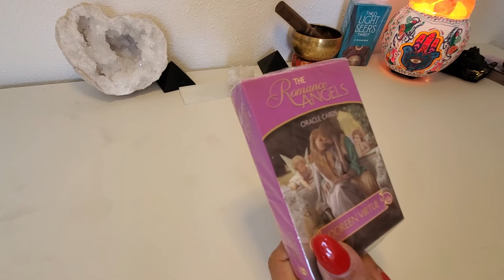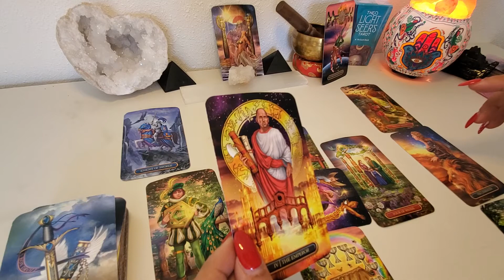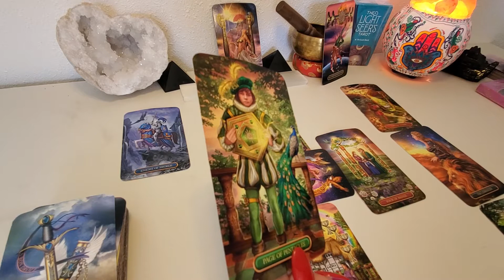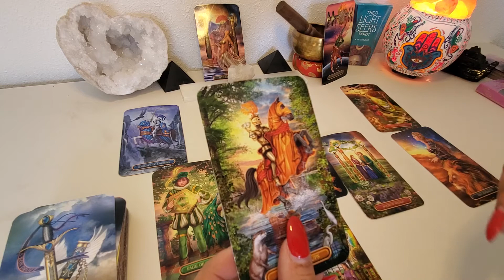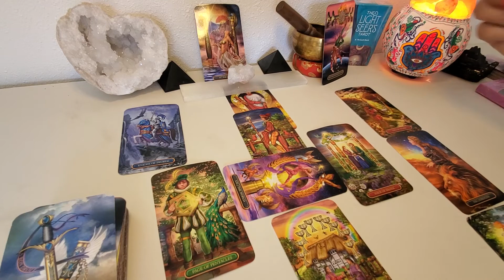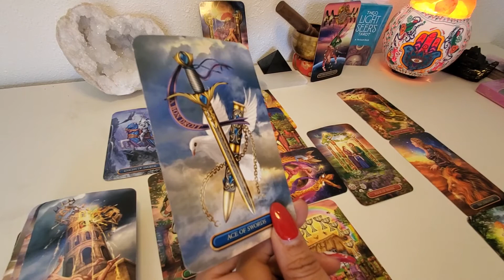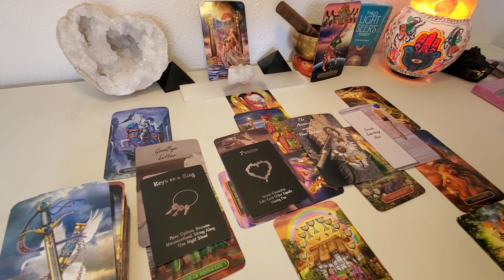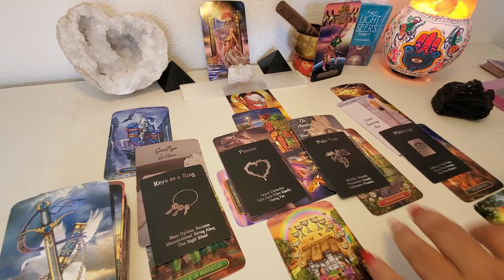Aquarius ♒ January 6-16 Someone is watching you and hoping for a new beginning with you!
Follow my Friends on Facebook @

To order spiritual baths, and products as well as beautiful Bracelets check out Phoenix Gibbs!

Getspirituallyactivated.com

Aquarius ♒ Loves being in Love

Aquarius ♒ Loves honesty and truth

Aquarius ♒ Family Oriented

Aquarius ♒ Sharp tongue, but sentimental